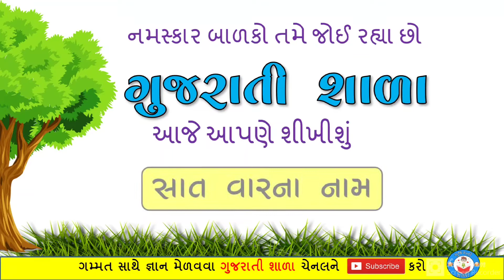સાત વારના નામ શીખો | Sat varna nam Gujarati | seven day of week | Gujaratishala | Gujarati education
સાત વારના નામ શીખો | Sat varna nam Gujarati | seven day of week | Gujarati shala | Gujarati education | સાત વાર ના નામ | 7 Days of the Week | Nursery Rhymes Videos | nursery rhymes in Gujarati

નમસ્કાર મિત્રો આપણી ગુજરાતી શાળા ચેનલ માં તમારું સ્વાગત છે.

"Gujarati Shala" ચેનલ એટલા માટે બનાવવામાં આવી છે કે જેથી તમારા બાળકો મોબાઈલમાં Games રમવાના બદલે કંઈક નવું જ્ઞાન મેળવી શકે છે અને પ્રગતિ કરી શકે છે.

Video content :
સાત વારના નામ,
Sat varna nam Gujarati,
seven day of week,
Gujarati shala,
Gujarati education,
સાત વાર ના નામ,
7 Days of the Week,
Nursery Rhymes Videos,
nursery rhymes in Gujarati,